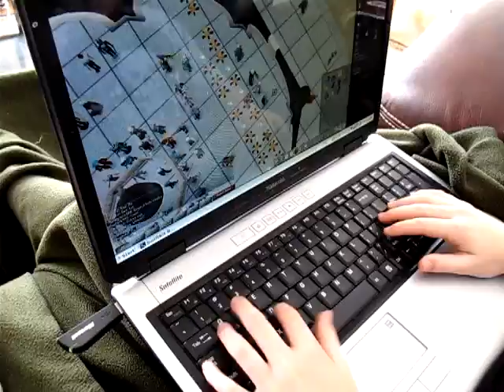Family reunion - August 2009 - Michael's freaky typing